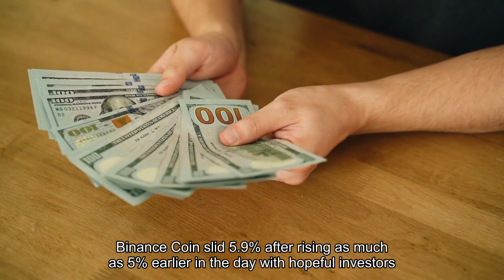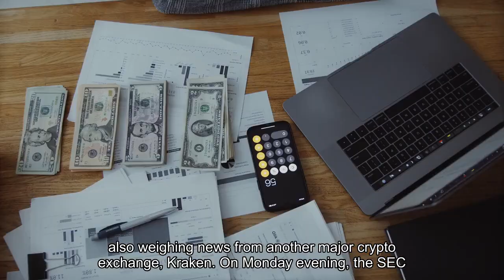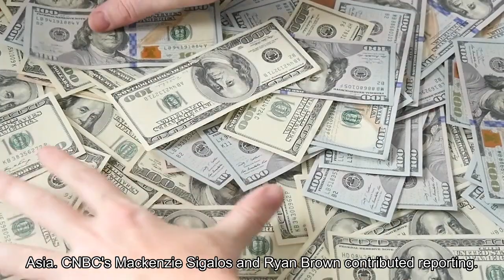Crypto prices fall as Binance chief pleads guilty to DOJ charges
Cryptocurrencies fell Tuesday after Binance founder and CEO Changpeng Zhao, also known as "CZ," pleaded guilty to criminal charges brought by the U. S. Department of Justice. Binance Coin slid 5.9%, after rising as much as 5% earlier in the day with hopeful investors eager to see the multiyear investigation into the largest cryptocurrency exchange in the world resolved. The move weighed on the rest of the crypto market. Ripple's XRP fell 3.2%, Solana was down by more than 4%. Polygon and Uniswap lost 7.8% and 3.8%, respectively. Meanwhile, bitcoin was down by 1.53%, hovering just below $37,000. Ether was last lower by about 2.1% at $1,992.43."Markets are whipsawing with each new piece of information, but will start to settle as we head into the U. S. holiday," said Michael Safai, cofounder and partner at Dexterity Capital. "Remember, most traders haven't operated in a market where there is no CZ. Any upside from the settlement may be met with some temporary selling pressure as the market considers how Binance moves forward. But crypto veterans have seen this play out before.""It's hard to see Binance losing its dominance, but this will certainly create room for newer players to fill any void," he added. Under the agreement, Zhao will pay a $50 million fine and step down as chief executive. In a separate action, Binance agreed to plead guilty to violations of the Bank Secrecy Act, knowingly failing to register as a money transmitting business and violating the International Emergency Economic Powers Act. The company is required by the DOJ to pay $4.3 billion in penalties and forfeitures. The actions against Binance and its founder were a joint effort by the DOJ, the Commodity Futures Trading Commission and the Treasury Department. The Securities and Exchange Commission was noticeably absent. Elsewhere, investors were also weighing news from another major crypto exchange: Kraken. On Monday evening, the SEC alleged that the company has been operating as an unregistered broker, clearing agency and dealer and that it commingled customers' crypto assets with its own. This is the second time this year that the SEC has sued Kraken. In February, the agency said Kraken failed to register the offer and sale of its crypto asset staking-as-a-service program. Meanwhile, the DOJ on Tuesday commended Tether, the controversial operator of the biggest stablecoin in the crypto ecosystem, for its efforts in freezing $225 million of assets linked to a human trafficking syndicate in Southeast Asia.—CNBC's Mackenzie Sigalos and Ryan Browne contributed reporting.